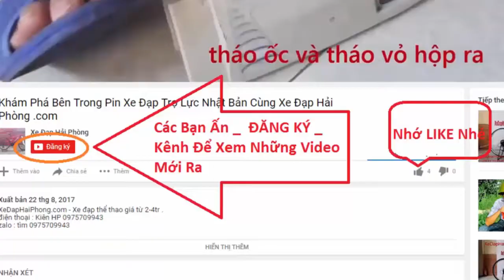Đánh giá xe đạp thể thao touring Nhật bãi PRECISION tại Xe Đạp Hải Phòng .com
Video Đánh giá xe đạp thể thao touring Nhật bãi PRECISION có bán
qtại Xe Đạp Hải Phòng .com